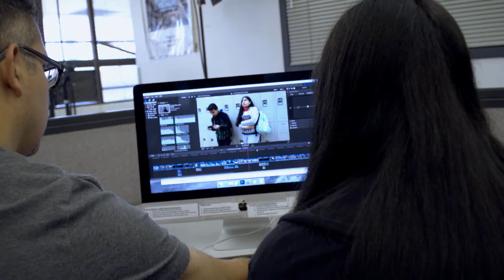Beyond Graduation | Documentary Films Teaser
Latinx filmmakers Dez Hernandez, Alan Dominguez, and Georgina Gonzalez talk about BEYOND GRADUATION and their respective documentary short films, "Aim to Leap," "Turns in the Road," and "Passion Drives Us."

Beyond Graduation is a co-production of WORLD Channel and the National Association of Latino Independent Producers (NALIP). Funding for Beyond Graduation was provided by the Corporation for Public Broadcasting as part of American Graduate "Getting to Work," a public media initiative to help communities prepare all students for success in school and careers. Additional support has been provided by the Wyncote Foundation.

WORLD CHANNEL is a 24/7, full service multicast channel featuring public television’s signature nonfiction documentary, science and news programming complemented by original content from emerging producers. Launched in August 2007, WORLD is produced and distributed by WGBH/Boston, American Public Television (APT) and WNET/New York in association with Public Broadcasting Service (PBS) and the National Educational Telecommunications Association (NETA). Funding provided by the Corporation for Public Broadcasting.